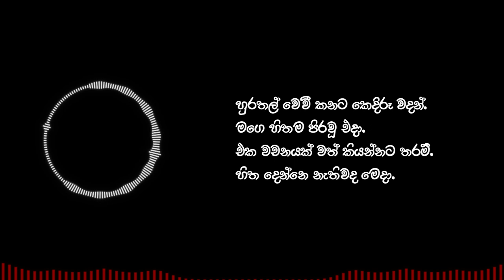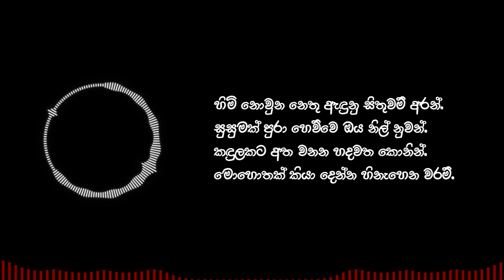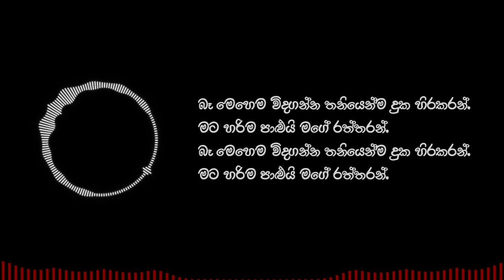Himi Nowna ( හිමි නොවුන ) With Lyrics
Bachi Susan - හිමි නොවුන නෙතු | Himi Nowuna Nethu (Lyrics)